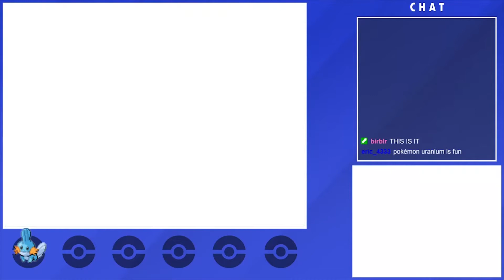The Nuzlocke Begins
Pokemon Black Randomizer Nuzlocke! ep 1